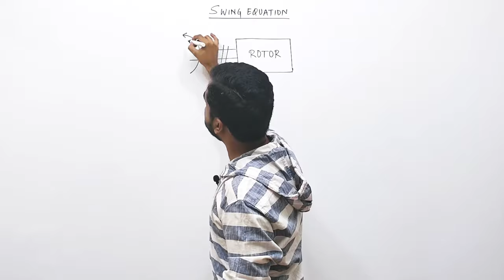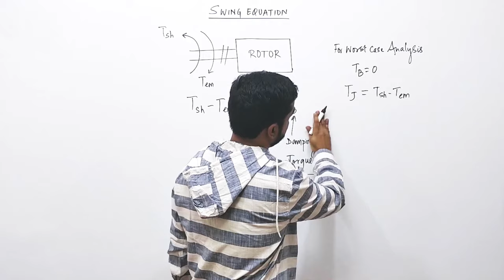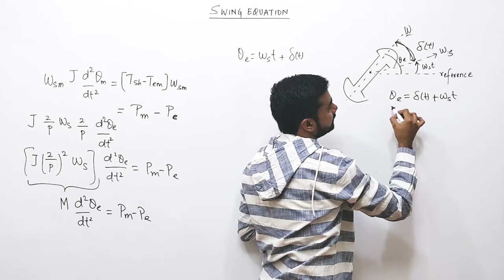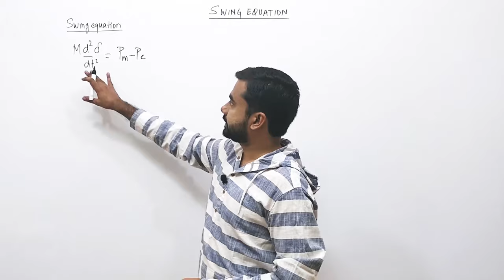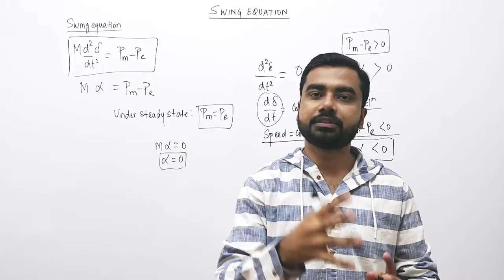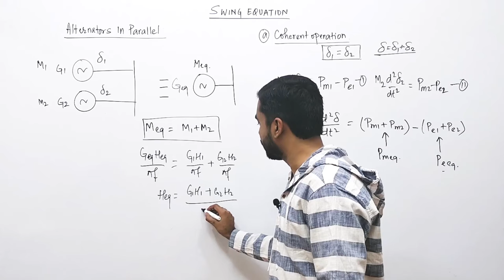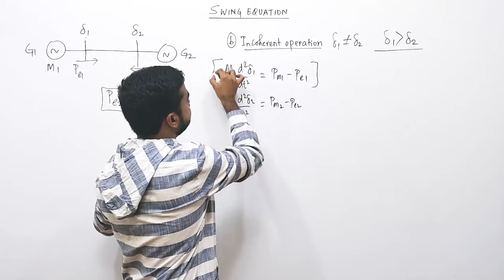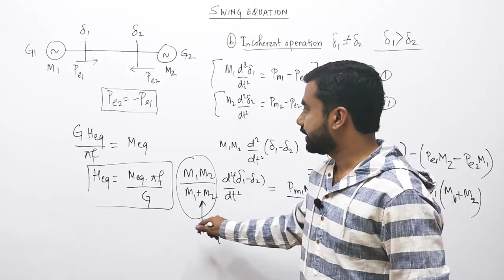Lec 19 Swing Equation